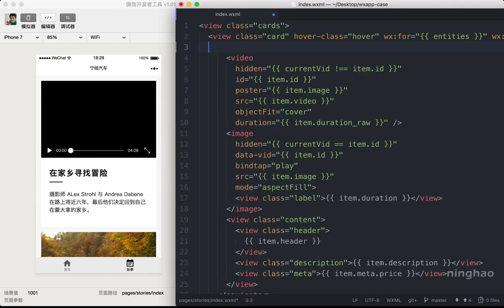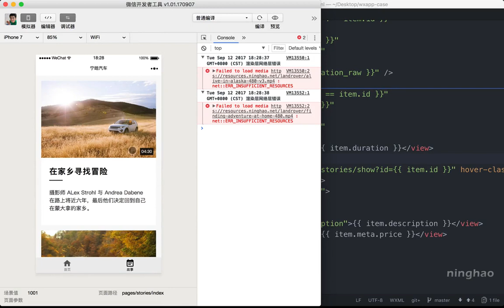企业级微信小程序精品开发实战课 73 73 bug：navigator 用错地方了